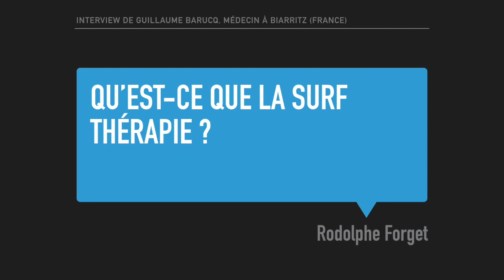La Surf Thérapie avec le Dr Guillaume Barucq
La Surf Thérapie est une méthode pour se sentir mieux dans son corps et dans sa tête grâce aux bienfaits de la mer, de l’air marin et du soleil, dont vous profiterez en pratiquant une activité physique aquatique. La Surf Thérapie est une thalassothérapie naturelle basée sur la pratique régulière du surf, du stand-up paddle, de la marche, de la natation, et du yoga en bord de mer. Le surf aide à rester en forme, à stabiliser son poids, à atténuer le stress, et même à arrêter de fumer ou à booster sa libido !

Des personnes atteintes d’un cancer, d’une maladie chronique ou d’un handicap retirent des bénéfices du surf. La Surf Thérapie est utilisée dans la prise en charge de la mucoviscidose, pour améliorer le bien-être d’enfants autistes, rééduquer des soldats blessés, participer au sevrage de certaines addictions…

Lien pour acheter le livre

Présentation de Guillaume Barucq : il est né le 14 Février 1977. Il a conclu ses études de médecine à l'Université Victor Segalen de Bordeaux en soutenant une thèse sur la prévention des accidents de surf. Il exerce en tant que médecin généraliste installé à Biarritz sur la Côte Basque.

Le Docteur Guillaume Barucq constate au quotidien les bienfaits que l’océan apporte à ses patients et à lui-même. Il prescrit des séances de surf pour maintenir ses patients en bonne santé et il se passe rarement un jour sans qu'il n'aille lui-même profiter de la mer.
Guillaume Barucq explique dans le livre Surf Thérapie comment la réalisation d’une activité physique régulière au contact de la mer peut aider à se sentir mieux dans son corps et dans sa tête ainsi qu'à prévenir et à participer au traitement de certaines maladies.

Guillaume Barucq est un adepte du surf sur tous types de planches : petite planche, longboard, stand-up paddle, bodyboard...
Il glisse le plus souvent sur les vagues du Pays Basque mais ses voyages l'ont conduit à effectuer divers surf trips sur les spots de l'Océan Atlantique, de la Mer Méditerranée, de l'Océan Pacifique et de l'Océan Indien.

Guillaume Barucq est l’auteur du best-seller intitulé Surfers’ Survival Guide, un guide complet pour surfer en toute sécurité, aux Editions Surf Session.